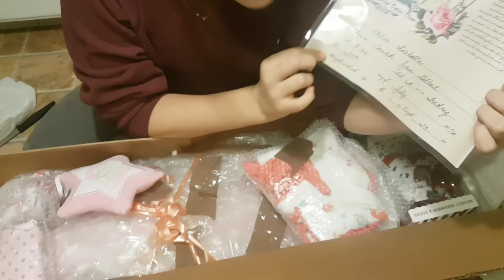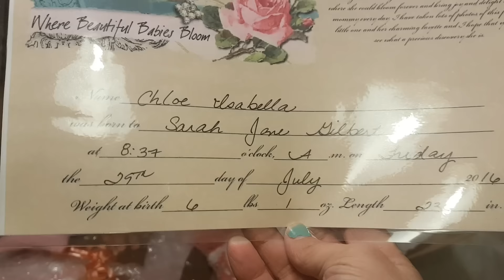***Reborn baby dream kit box opening part 1.***